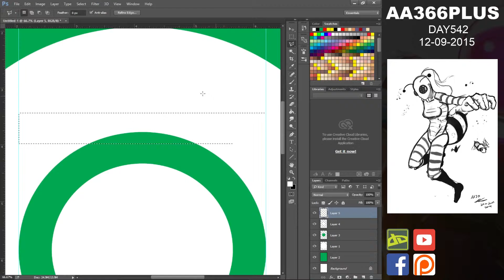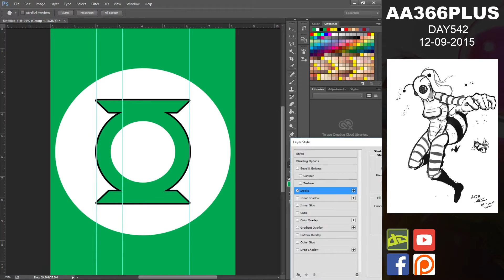speed drawing DAY542 - GREEN LANTERN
AA366PLUS Vid 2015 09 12